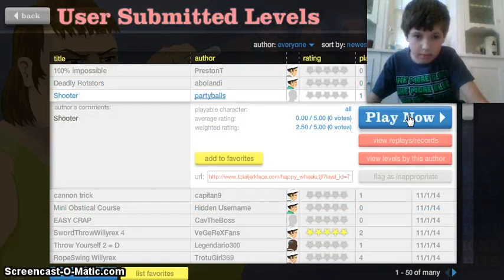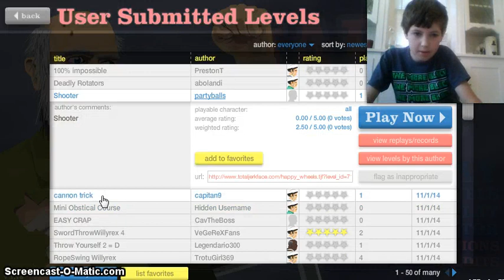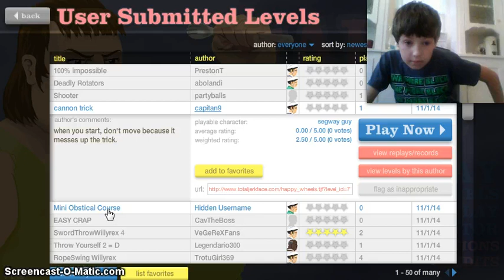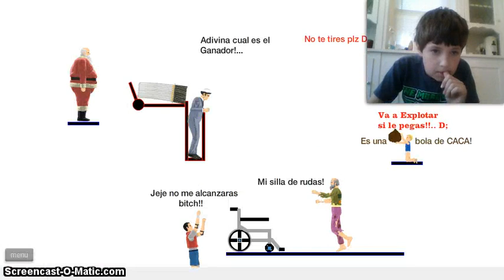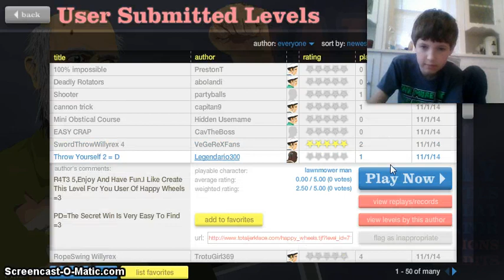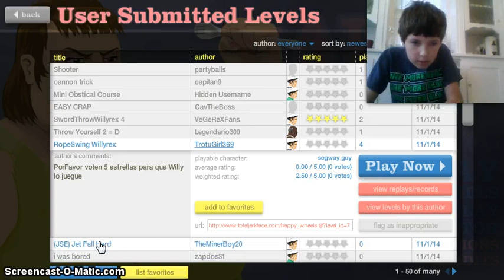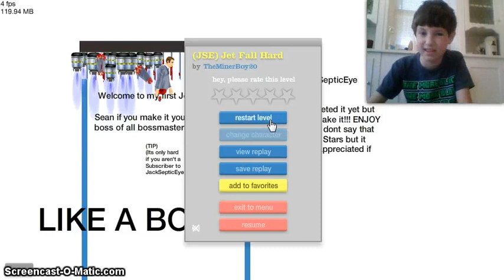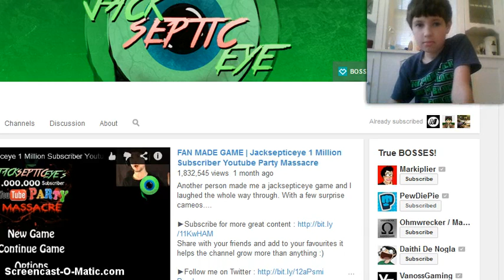Hacked By Skechi. Subcribe to Level1Squad Now!